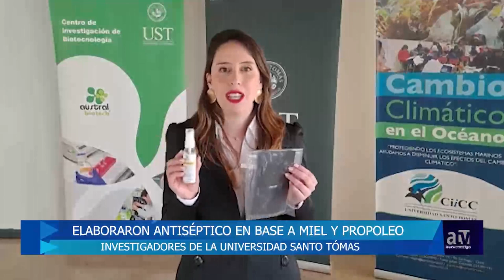Elaboraron antiséptico en base a miel y propóleo Investigadores de la Universidad Santo Tomás